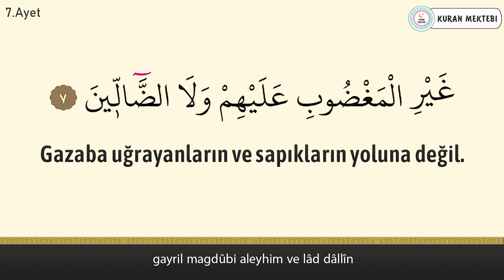Fatiha suresi anlamı dinle Ahmed al Ajmi (Fatiha suresi arapça yazılışı okunuşu ve meali)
Fatiha suresi Ahmed al Ajmi videomuzda fatiha suresi dinleyerek, fatiha suresi arapça ve türkçe meali okuyarak, fatiha suresi meali ve, fatiha suresi anlamını ayrıca, fatiha suresi arapça okunuşu ile birlikte, fatiha suresi arapça yazılışı öğrenebilir, fatiha suresi türkçe meali ve, fatiha suresi türkçe okunuşu takip edebilir, ayrıca fatiha suresi tekrar ederek, fatiha suresi ezberle ve, fatiha suresi anlamı ezberleme yapabilirsiniz,fatiha suresi tefsiri ile birlikte, fatiha suresi fazileti videolarımız mevcut değildir, fatiha suresi yazılışı türkçe şeklinde, fatiha suresi alt yazılı olarak videomuzda bulabilirsiniz, fatiha suresi türkçe anlamı için yine videomuzdan faydalanabilirsiniz. Ayrıca fatiha suresi hızlı okuma veya fatiha suresi yavaş okuma için videonun sağ alt kısmında bulunan ayarlardan çalma hızını değiştirebilirsiniz. fatiha suresi anlamı ve okunuşunu ayrıca, fatiha suresi duası okuyun. fatiha suresi faydaları hakkında, fatiha suresi latince okunuşu yanında, fatiha suresi latince yazılışı yapabilirsiniz, fatiha suresi kabe imamı hocalardan, fatiha suresi makamlı okunuşu dinleyin. fatiha suresi nasıl okunur diyorsanız ve fatiha suresi manasını öğrenmek için, fatiha suresi resimli olarak, fatiha suresi tecvidli dinleyin ve aynı zamanda fatiha, suresi talimli okuyun. Ayrıca fatiha suresi yazılışı ve okunuşunu bu videomuzda, fatiha suresi yazılışı ve anlamını yine, fatiha suresi hakkında bilgi alarak, fatiha suresi kolay okunuşunu dinleyin. Ayrıca fatiha suresi mekke imamı olan, fatiha suresi güzel okumayı öğrenin, fatiha suresi reklamsız dinleyin. fatiha suresi ne için okunur ile, fatiha suresi öğrenmek istiyorsanız, fatiha suresi sesli okunuşunu buradan, fatiha suresi okunuşu türkçe ve yanında, fatiha suresi okunuşu arapça dinleyerek, fatiha suresi yavaş okunuşu ayrıca yine, fatiha suresi hızlı okunuşu yapın. fatiha suresi okumanın fazileti yada, fatiha suresi latin harflerle okunuş şeklini, fatiha suresi uyumayan bebeğe ile, fatiha suresi youtube videosundan, fatiha suresi ok takipli olmadan, fatiha suresi sayfa olarak, fatiha suresi anlamı türkçe dinleyerek, fatiha suresi bize ne anlatıyor öğrenin, fatiha suresi bebek ve fatiha suresi çocuk için dinlemeyi, fatiha suresi uyku için dinlenen, fatiha suresi en güzel okuyan hocadan, fatiha suresi latin harfli olarak, fatiha suresi makamlı şekilde, fatiha suresi en kolay oku. fatiha suresi sözleri bu videomuzda, fatiha suresi kelime meali şeklinde, fatiha suresi latincesi olarak, fatiha suresi kırık meal dinleyerek, fatiha suresi kaçıncı sayfada öğrenebilirsiniz. fatiha suresi bebekler için olanı, fatiha suresi indir yada fatiha suresi diyanet mealini kanalımızda, fatiha suresi tecvitli yada fatiha suresi takipli dinleyin.